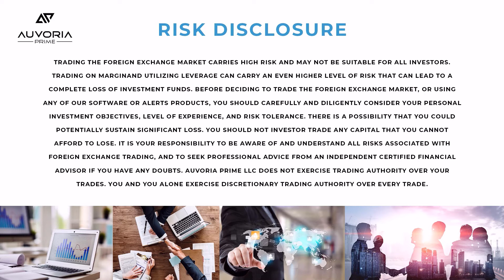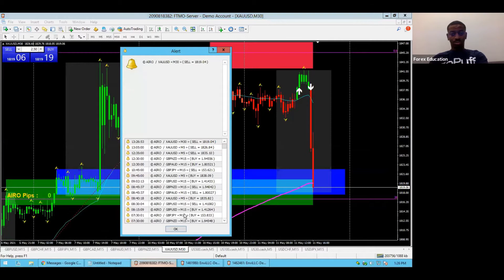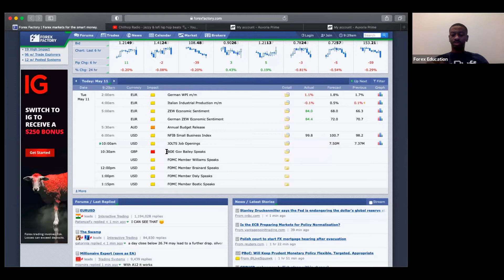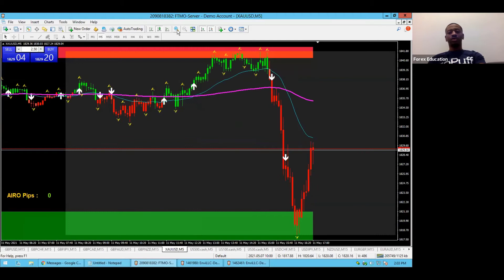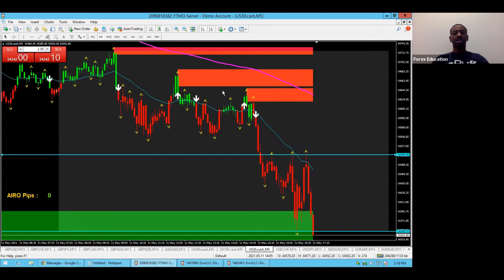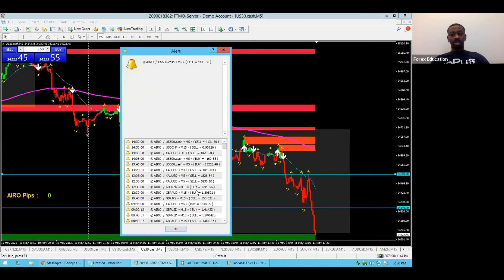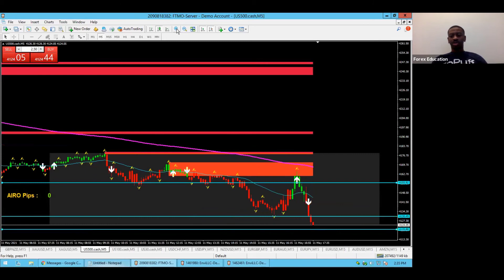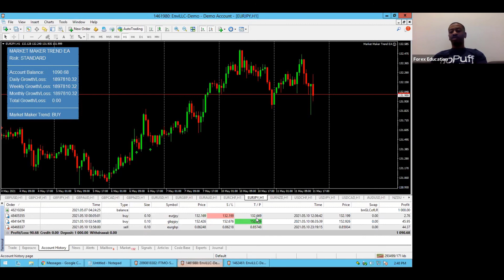May 11, 2021 - AIRO Live Trading with Nathan Williams